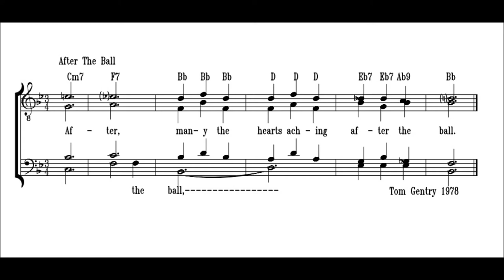After The Ball - barbershop tag on french horn